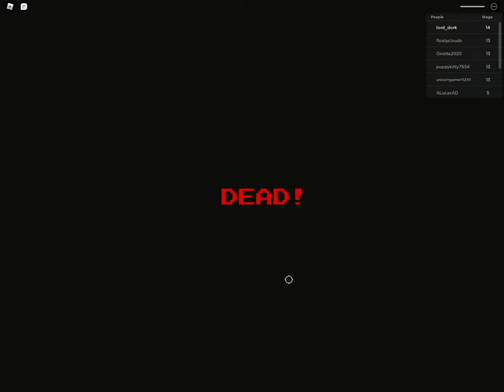Yup just your "Average" day working at a toy shop totally normal :D